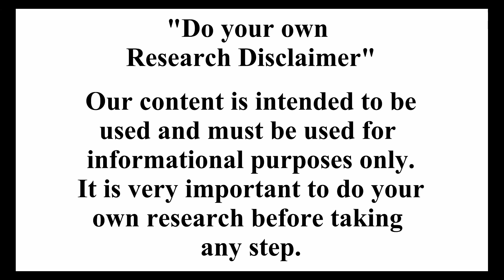Biology PhD student | Working with wild bees | Life as a PhD student Biology | Research student vlog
✍In this video, I have shown how a biology PhD student spends time working with wild bees. Sara is working as a PhD research scholar in a biology lab of University of Halle. This video will give you an insight on her PhD work as a biologist.✍